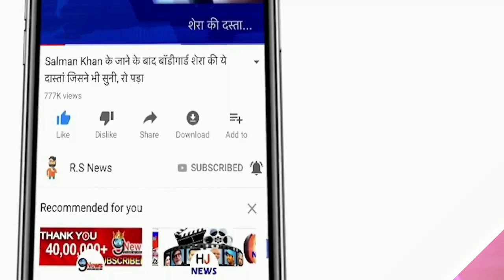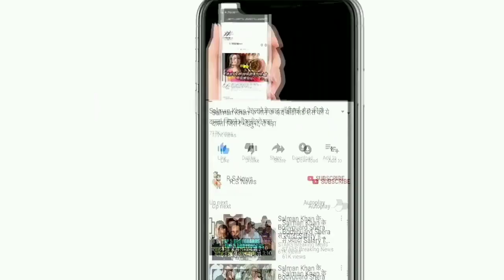INDIA VS WEST INDIES 2ND T20 MATCH LIVE देखिए,भारत वेस्टइंडीज के बीच अभी शुरू हुआ दूसरा T20मैच,Rohit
INDIA VS WEST INDIES 2ND T20 MATCH LIVE देखिए,भारत वेस्टइंडीज के बीच अभी शुरू हुआ दूसरा T20 मैच,Rohit

ABOUT CRICKET NEWS: After winning the ODI series and then making a winning start in the first match of the T20I series, the Indian team will look to capture the series by winning the second T20I against West Indies at the Eden Gardens on Friday.